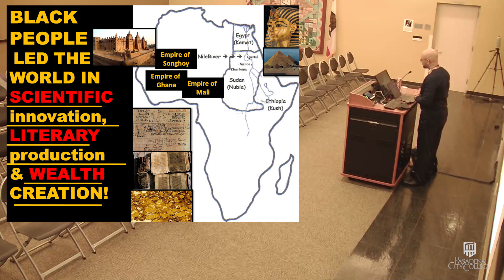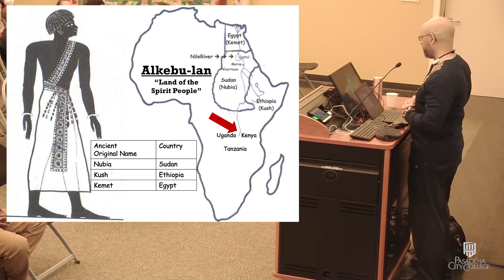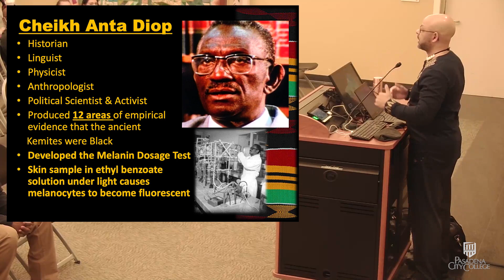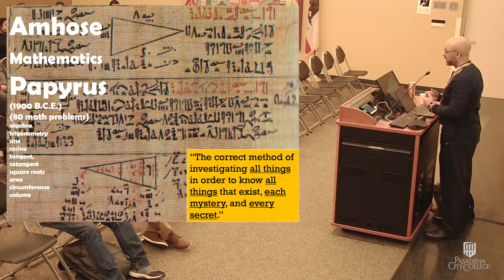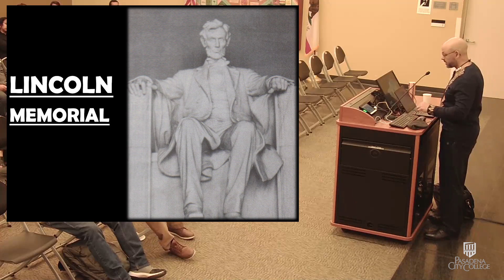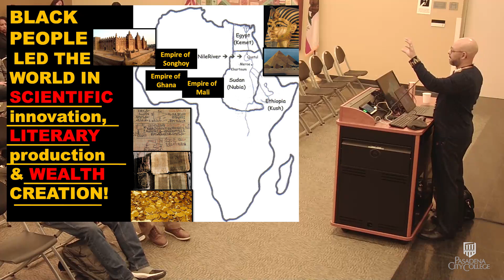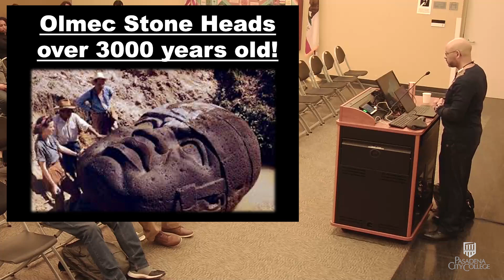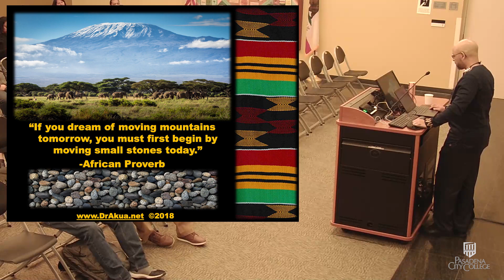PCC Black Heritage Month 2023 - Distinguished Lecture Series - Dr. Chike Akua - Part 1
02/08/2023
From History to Destinations: What Does it Mean to be Black?
Dr. Chike Akua